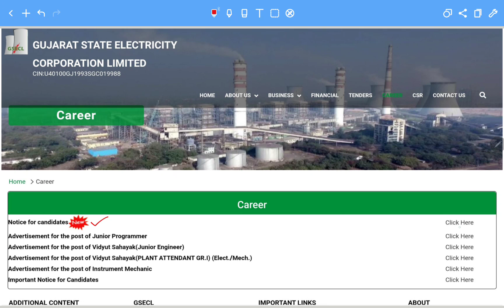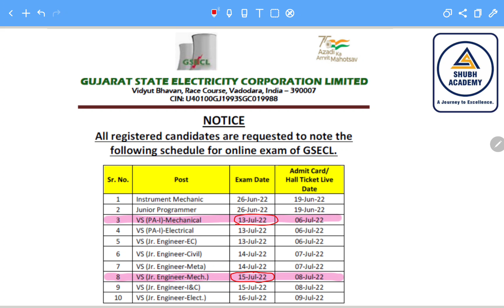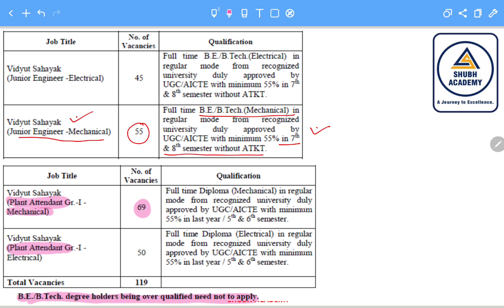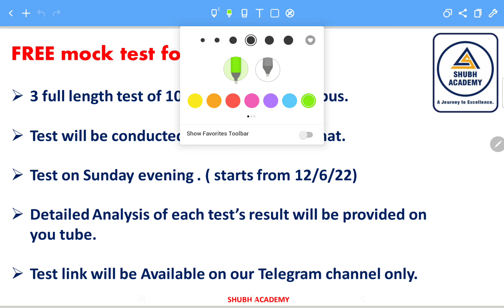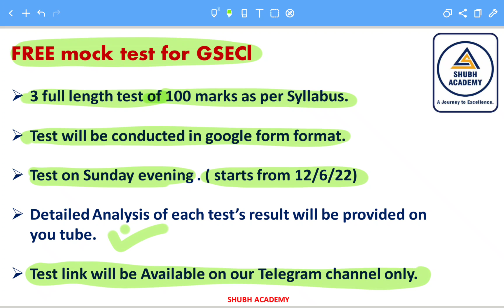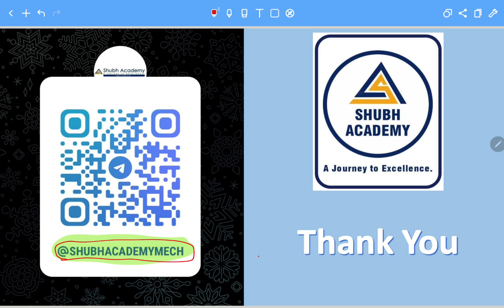GSECL Exam Date release VS Jr Engineer, Plant Attendant 1 Mechanical